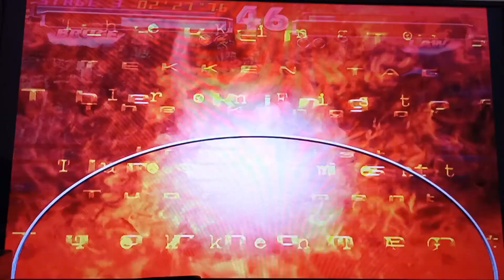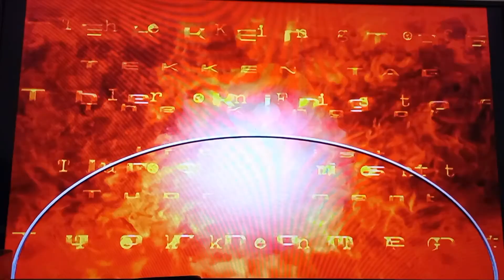Bruce and Eddy Fights Tekken Tag Tournament Gameplay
two dudes who can rekt anyone

(ONLY AVAILABLE IN THE PHILIPPINES)